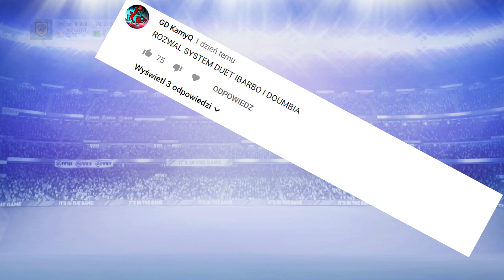SREBRNYMI OGÓRAMI W PIERWSZEJ LIDZE #3 - NIENAWIDZĘ ŚMIECIA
czas chyba na jakas nowa bestie